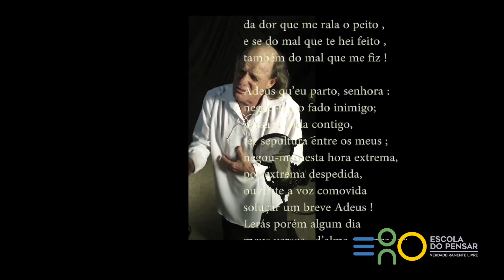OS ROMÂNTICOS AINDA SÃO DRAMÁTICOS?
Ler um romance, um drama ou ficção, você curti estes desafios?

Alunos do ensino médio prepararam este conteúdo com muito profissionalismo!
Como criar o hábito da leitura?

Confira:

Professora Letícia Waskevikz
Alunos participantes:
Giovanna Wenceslau 1°A
Naiara Cristina Gomes 1°A
Mylena Gomes Souza 1°A
Gabrielly Gomes 1°B
Matheus Quintino 2°A
Gustavo Ribeiro Peixe 2°A
Anna Paula Assis 3°B
Maria Victoria Fernandez 3°B

Fontes:
Poema de Gonçalves Dias

Jogos que alunos da UFF fizeram para manter a Mente Ativa.